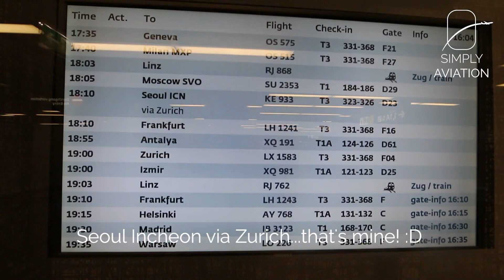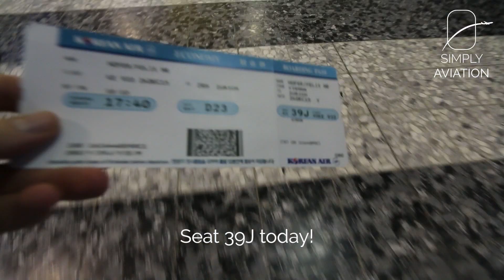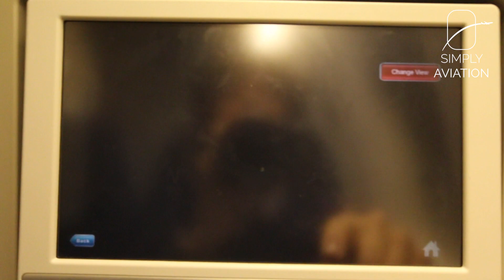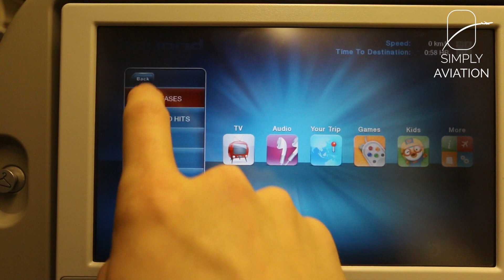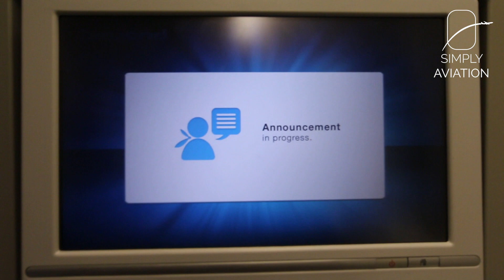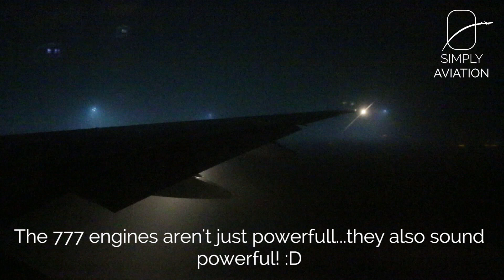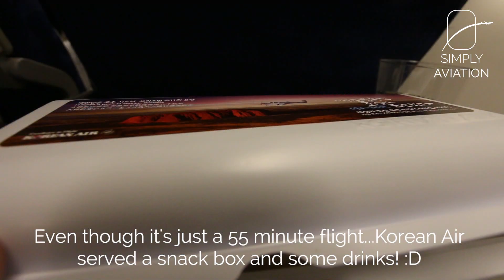TRIPREPORT | Korean Air (ECONOMY) | Vienna - Zurich | Boeing 777-300ER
Back in 2016 Korean Air used to fly Seoul-Vienna-Zurich-Seoul with their 777s and you were able to book just the Vienna to Zurich part of the journey. We tried it to see what it's like to fly within Europe on Korean Air!

--- FLIGHT INFORMATION ---
Airline: Korean Air
Aircraft: Boeing 777-300ER
Registration: HL8209
Flight Time: 1h 15min
Seat: 39J
From: Vienna Schwechat
To: Zurich Kloten
Date: December 2015

--- EQUIPMENT INFORMATION ---
Additional equipment used: Feiyutech G4 Gimbal, GoPro Suction Cup

--- PRICE BREAKDOWN ---
Total Price: EUR 267.50
Total Routing: VIE-ZHR
Booked through: Flugladen.at
Cost includes: Economy Class Ticket including one checked bag
Booking made: December 2015

--- VIDEO BREAKDOWN ---
00:00 - Getting to the airport
00:33​ - Vienna Airport
01:59​ - Boarding
03:20​ - Inflight Entertainment
05:57​ - Taxi and Take Off
06:58​ - Inflight
07:09​ - Snack Service
07:46​ - Approach and Landing
08:53​ - Deboarding
10:25​ - Zurich Airport

--- THUMBNAIL CREDITS ---
Taken by: John Taggart
Edits: Color Correction, Cropping and Additon of Graphics
Used as Thumbnail since: February 2021